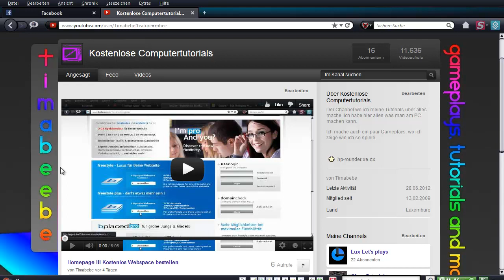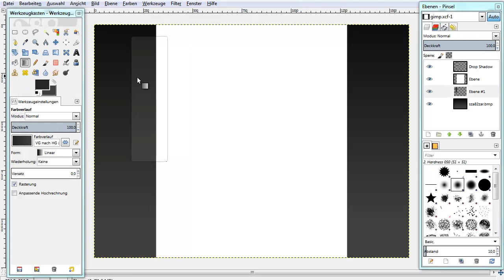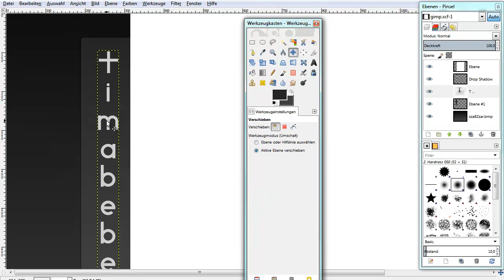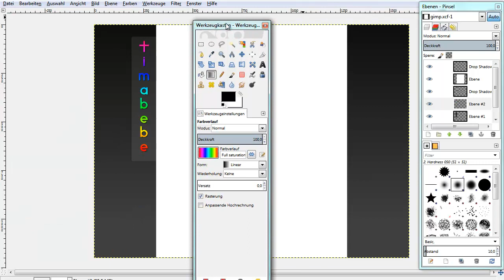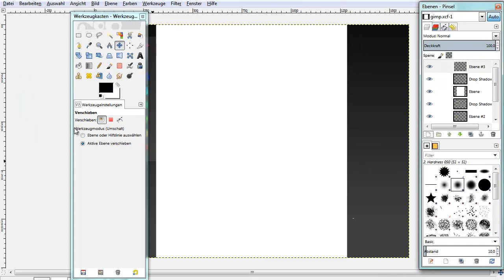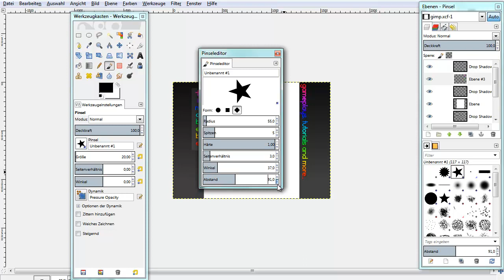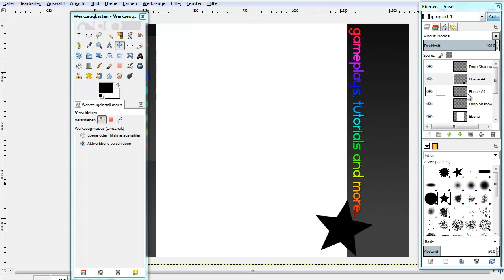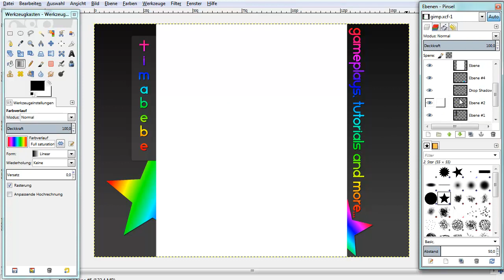Gimp Tutorial lll Mein Kanaldesign erstellen [HD] (Mit Vorlage in der Beschreibung)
Hier wird gezeigt wie ihr euch so ein ähnliches Youtube-Design für die neue Version von Youtube zu erstellen.